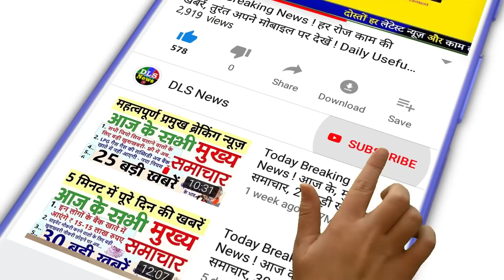मौसम अपडेट: मानसून सभी राज्यों तक पहुंचा, अगले 24 घंटे इन राज्यों में हाई अलर्ट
लखनऊ, झांसी और सहारनपुर में तेज बारिश:मेरठ में गंगा पुल की एप्रोच रोड बही; बिजनौर में 205 मिमी बरसात, गाजियाबाद पानी-पानी...तस्वीरें

मौसम अपडेट: मानसून सभी राज्यों तक पहुंचा इंदौर में 6 दिन देरी से आमद दी; 62 साल बाद दिल्ली-मुंबई साथ कवर

25 राज्यों में दो दिन भारी बारिश का अनुमान: हिमाचल के मंडी में 20 घंटे में दूसरा लैंडस्लाइड, चंडीगढ़-मनाली हाईवे पर 10KM लंबा जाम

जयपुर, सीकर समेत 18 जिलों में बारिश: कोटा में 5 इंच से ज्यादा बरसात, टपकने लगी सबसे बड़े अस्पताल की छत; पानी में बही बाइक-स्कूटी

भोपाल-इंदौर समेत कई जिलों में बारिश का अलर्ट​​​​​​​: दमोह में शादी का टेंट गिरा; 8 घायल, 1 गंभीर; बैतूल में 4.74 इंच पानी गिरा

मानसूनी बारिश से नदियां उफान पर: पंचकूला में धारा 144 लागू; नदी के दोनों तरफ 20 मीटर एरिया में जाने से रोक

हरियाणा के 7 जिलों में मूसलाधार बारिश का अलर्ट: अलग-अलग स्थानों पर रात से बूंदाबांदी जारी; 9 अन्य जिलों में भारी वर्षा होगी

Weather Update Todayहिमाचल प्रदेश में भूस्खलन से अवरुद्ध सड़कों को साफ करने के लिए अभियान चालू; IMD ने केरल में जारी किया येलो अलर्ट - Weather Update Today Live IMD Monsoon Heavy Rain Alert: Heavy rains wreak havoc in hilly areas, Kedarnath yatra halted

हिमाचल में कुदरत का कहर: चंडीगढ़-मनाली NH 21 घंटे से बंद; 10KM लंबा जाम; टूरिस्ट परेशान, भूखे-प्यासे कटी रात, 301 सड़कें अवरुद्ध

पंजाब में समय से पहले पहुंचा मानसून: तापमान में 3.3 डिग्री की गिरावट; 5 दिन बारिश का अलर्ट, अमृतसर में 113.2MM बरसा

श्रीनगर-जम्मू इंडिगो फ्लाइट 2 बार पाकिस्तान एयर स्पेस में घुसी: खराब मौसम की वजह से 15 मिनट तक रही, बाद में अमृतसर में लैंड कराना पड़ा

उत्तराखंड में भारी बारिश से दो की मौत, CM धामी ने चारधाम यात्रियों को किया अलर्ट

हरिद्वार में भारी बारिश से सड़कें बनीं तालाब, धर्मनगरी में जलभराव से लोगों को हो रही परेशानी

Rajasthan Weather News: राजस्थान मौसम विभाग का अलर्ट, इन 11 जिलों में होगी भारी बारिश

Weather Updates LIVE: ओडिशा के लिए ऑरेंज अलर्ट, दिल्ली के लिए भी चेतावनी; इन राज्यों में भारी बारिश का अनुमान IMD weather updates 16 June up delhi bihar haryana uttarakhand monsoon rainfall live-weather news

UP Weather News सात दिनों तक झमाझम बरसात के आसार यूपी के कई जिलों में आंधी के साथ बिजली गिरने की चेतावनी - Monsoon Enters In Uttar Pradesh Heavy Rainfall Alert For 45 Districts IMD Says

Monsoon Update: राजस्थान में अगले 120 घंटे जारी रह सकता है बारिश का दौर, IMD ने 20 जिलों के लिए जारी किया अलर्ट | Monsoon Update: Heavy Rain May Continue In Rajasthan For Next 120 Hours, IMD Issues Orange Alert For 20 Districts | Patrika News

[Hindi] सम्पूर्ण भारत का जून 27, 2023 का मौसम पूर्वानुमान